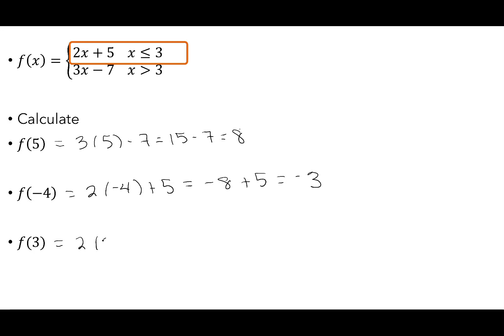Evaluating a Piecewise Function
This is a quick example of finding the values for a piecewise function